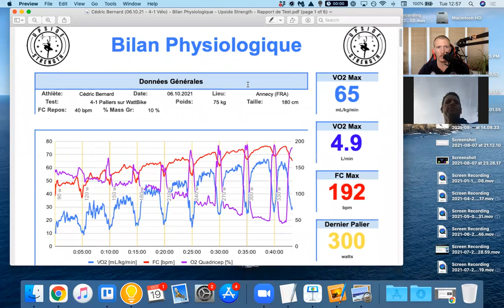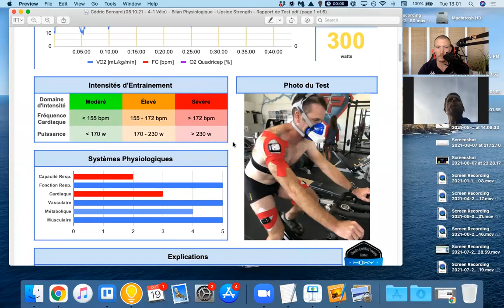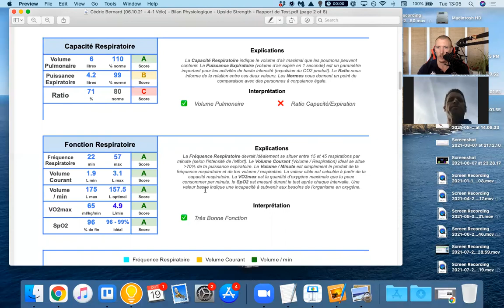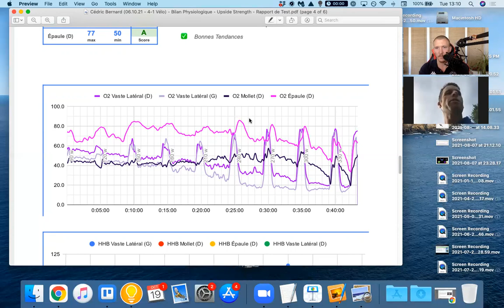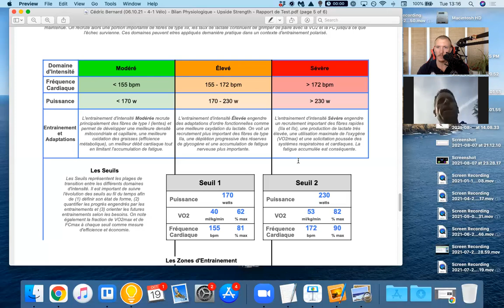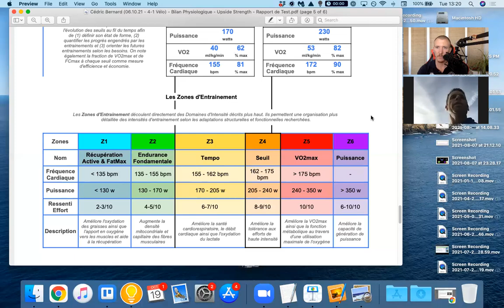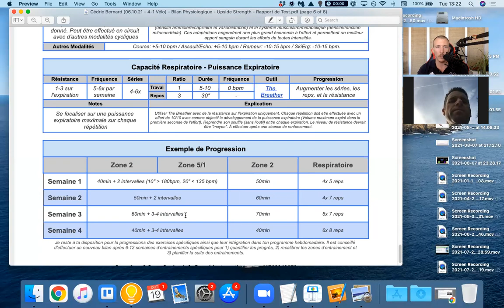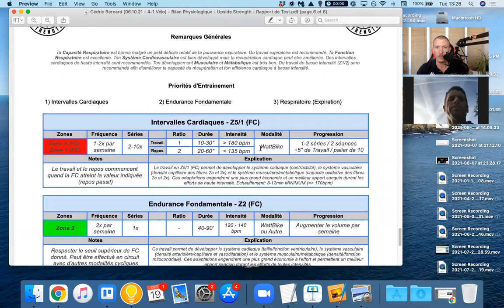Oxymétrie Musculaire & Zones d'Entrainement avec Cédric Bernard (Bilan Physiologique)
Cédric Bernard est un ancien athlète de haut niveau et un préparateur physique dans la région d'Annecy. Dans cette vidéo nous passons en revue les résultats du bilan physiologique que nous avons effectué ensemble dernièrement.

Sujets:
0:00 - Début
Sean est un préparateur physique et consultant basé à Nyon, en Suisse. Il se spécialise actuellement dans le testing physiologique et l'entrainement respiratoire à des fins d'amélioration des performance sportives.